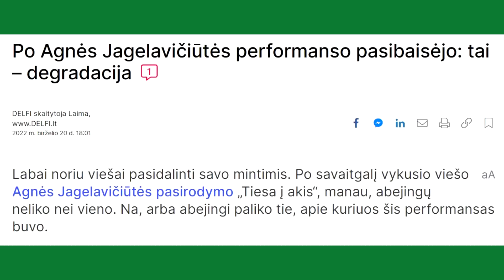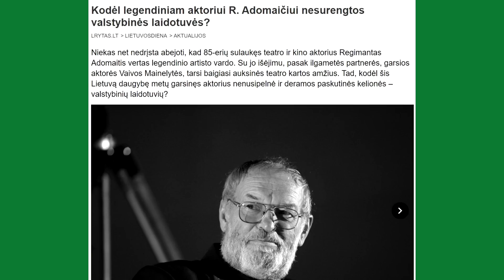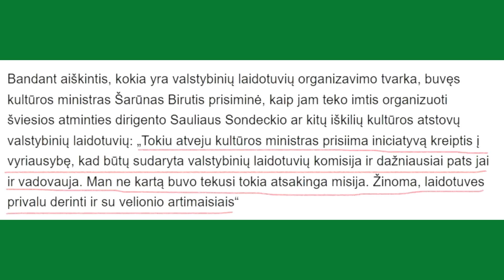Kodėl liberalai kaip bolševikai griauna kultūrą? "O jei rimtai" analitinė laida, 2022 06 24